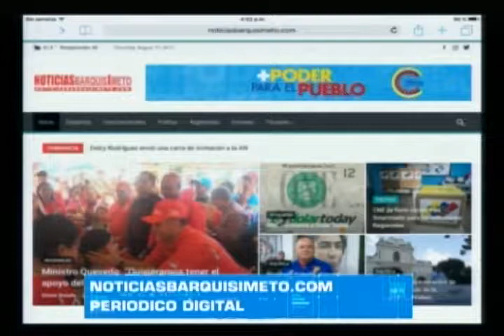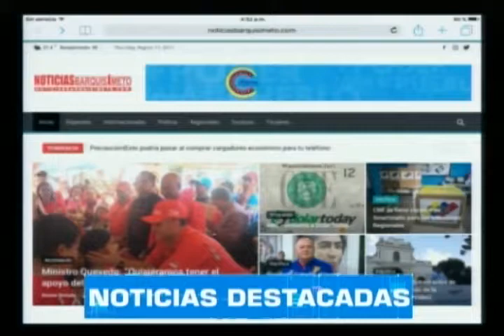NB TV - (Emisión Estelar) - Jueves 17/08/2017 - 1/4